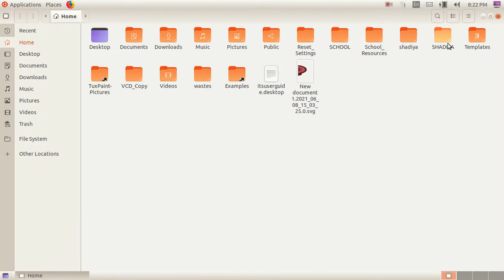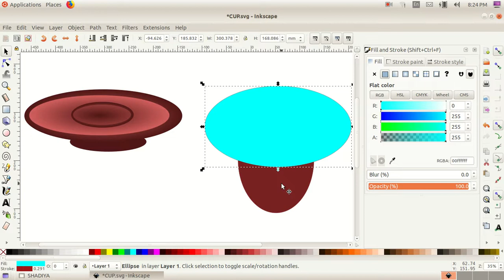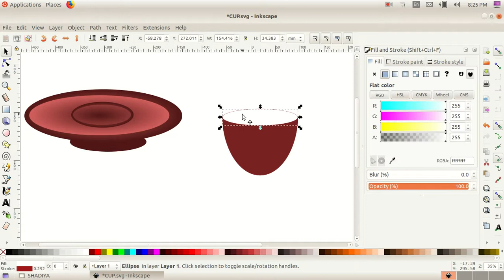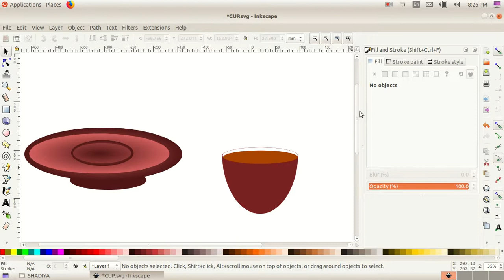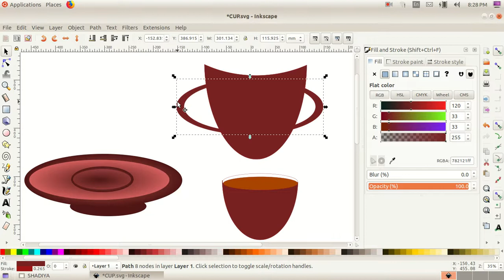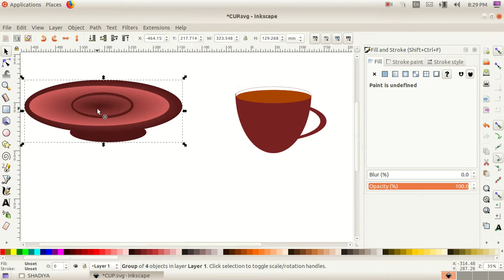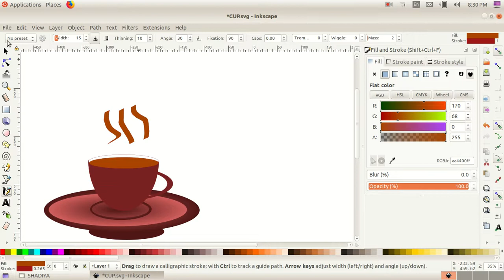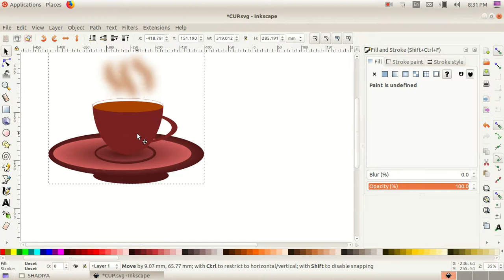IT STD10 INKSCAPE PART2(cup)